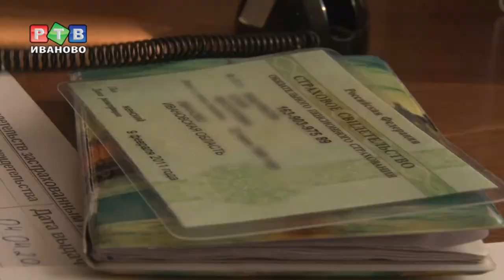Бумажный СНИЛС уходит в прошлое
С 1 апреля вступили в силу новые правила оформления страхового свидетельства. Теперь при обращении в Пенсионный фонд гражданам не будут выдавать пластиковую «зеленую карточку». Ее заменит простая справка, на которой указан индивидуальный номер застрахованного лица.